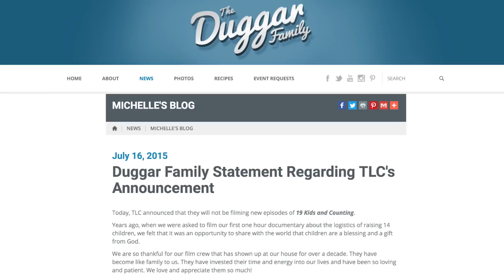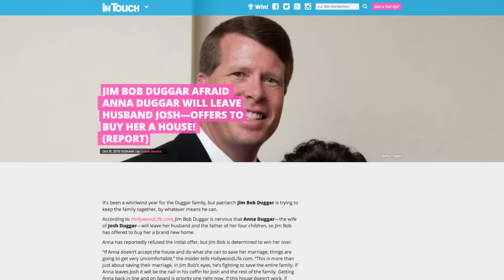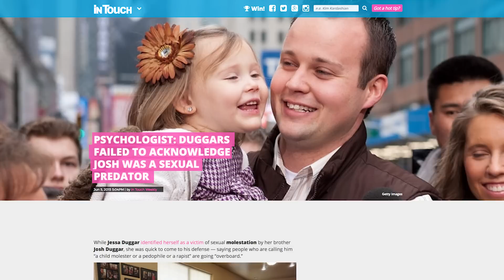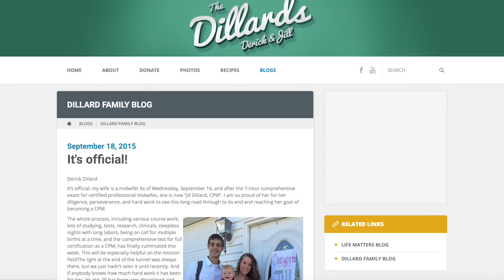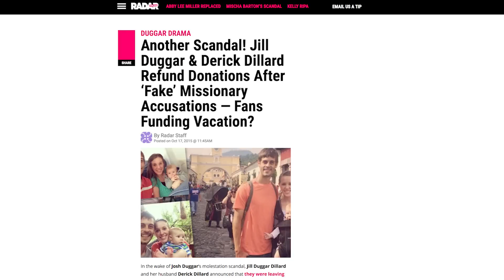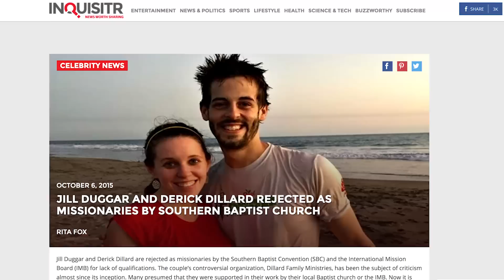Sketchy Things Everyone Just Ignores About The Duggars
From the early days of their TLC show, 17 Kids and Counting (then 18, and then 19), the Duggar family wasn't exactly beloved by all of their viewers. Their ultra-strict Christian conservatism included homeschooling their kids and encouraging women not to get jobs, and some audience members took issue with their lifestyle being presented as just another innocuous viewpoint instead of a potentially troubling environment for children. Then, the Josh Duggar sexual assault scandal broke, and the Duggars were suddenly deemed quite controversial.

However, there are many more seemingly sketchy things you might not know about the enormous Duggar family, so let’s take a look at a few that have managed to slip under the radar.

Josh is still hanging around | 0:00
The divorce bribe | 2:10
Unusual solutions | 2:56
Michelle's hypocrisy | 3:59
Jill's midwife crisis | 4:50
The Dillards' awkward missionary position | 5:41